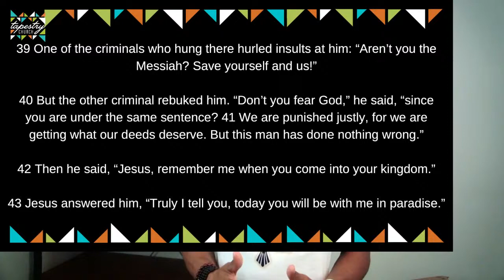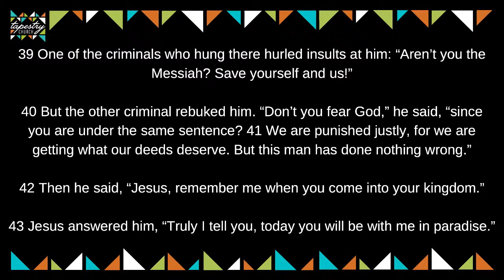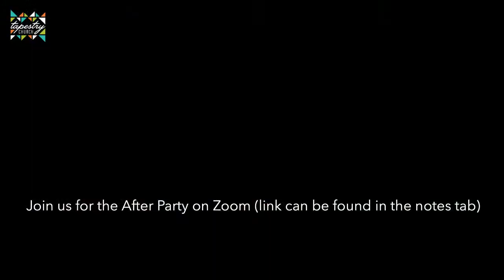Tapestry Worship Online! 9/20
Welcome to Tapestry Church Online!

If you're joining us on Youtube Live, feel free to go to our online campus for all the links, chats, and functionality.

Our hope is that at Tapestry, whether online or in person, you always feel part of the community. When that happens across the lines that normally divide people, we display the beauty of God's story.

If you're new with us, please fill out our Welcome Card You'll begin receiving our weekly emails, and you'll have a chance to connect in other ways as well.

Below you'll find some notes that help you engage the service. And please do engage with the service! Even though we are in our individual homes, this can be a communal experience.

If you haven't already, be sure to prepare your communion elements using whatever you have on hand (typically bread and juice), and bring them to where you will be worshipping. We will receive communion together later in the service.

The Service

Prayer

There will be time in the service to chat in your prayer requests live, and we will pray together during the service.

Sermon

Some of us at Tapestry come from "call-and-response" backgrounds. Whoever you are, feel free to respond to the message on the public chat thread!

Sermon Discussion Guides for Connect Groups can be found in your group page in the app under "Resources."

Here are a couple questions for reflection:

What did you learn about God today?

What one thing did you hear that you need to hold on to?

How will your life be different because of what Jesus has done for you?

Communion

After the sermon, we'll receive communion together. You'll need to prepare your bread and juice beforehand, and then eat and drink during the song.

Giving

At Tapestry, we believe in generously giving our whole selves to God. That includes our finances. You can give to our common mission in three easy ways:

Text a dollar amount (e.g. $50) to 84321.
Use the giving feature on the Church Center app.

It was great worshipping with you! If you're new with us, please don't forget to fill out our Welcome Card! We'd love to connect with